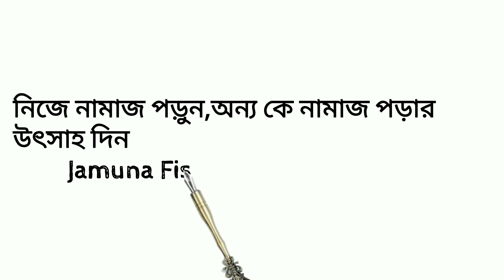যমুনা নদীর তাজা মাছ কাটার সুন্দর একটি ভিডিও।Best Fish Cutting Video in Fish Market